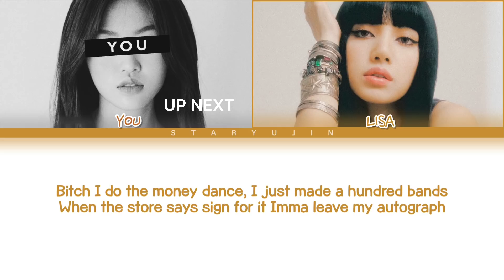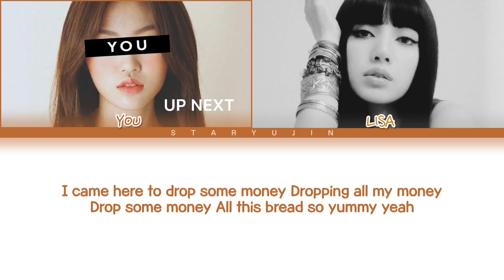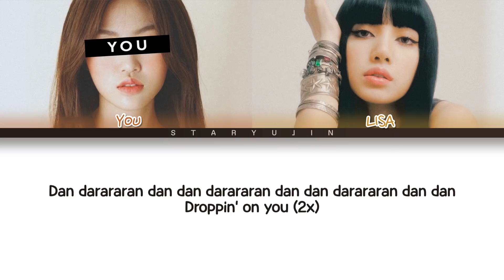LISA ~MONEY (feat. YOU)~ (2 Members Ver.) karaoke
Artist: LISA (리사)
Song: MONEY
Album: LALISA
Released: 9.9.2021

Line Distribution:
1. LISA - 50.7
2. YOU - 50.4
3. ALL (Singing together) - 23.0
4. Unknown - 5.1

Layout Inspiration: Jaeguchi